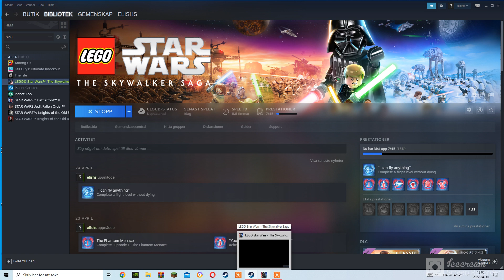dooku boss fight lego star wars the skywalker saga